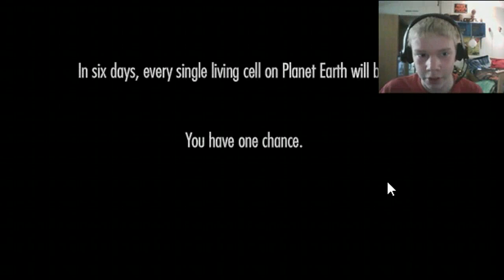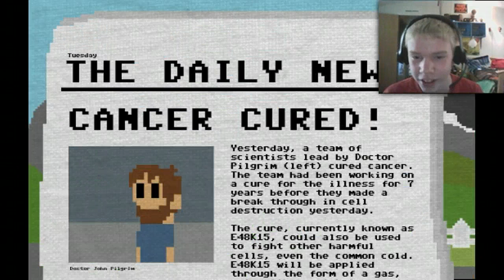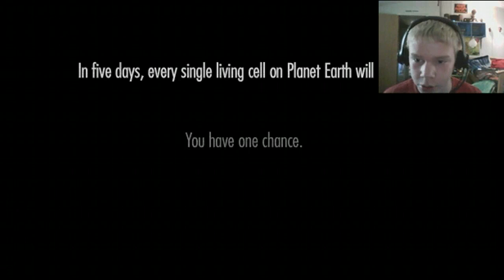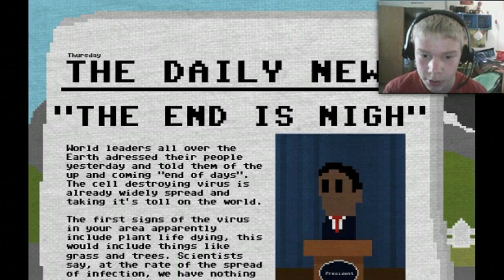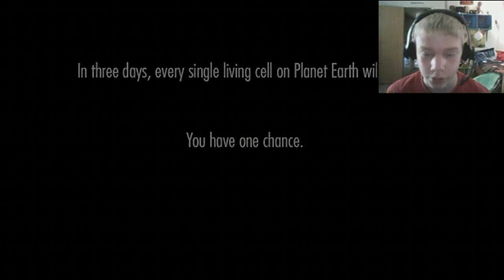One Chance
What Would You Do If You Had One Chance To Save The Eath?